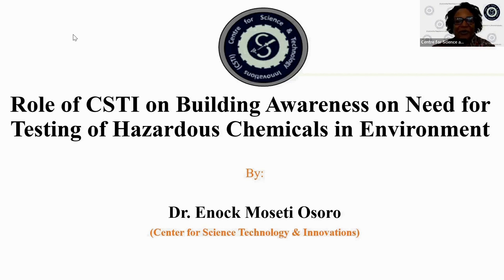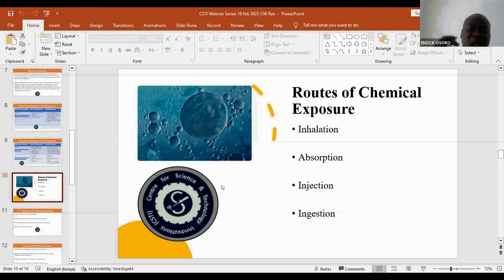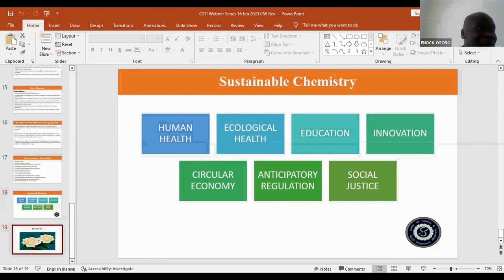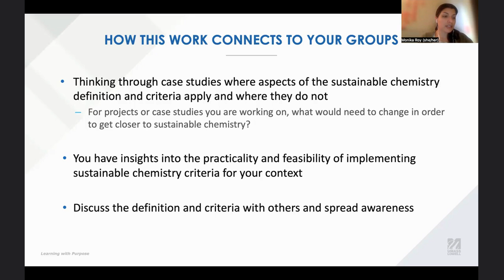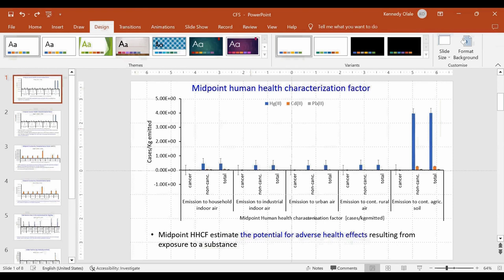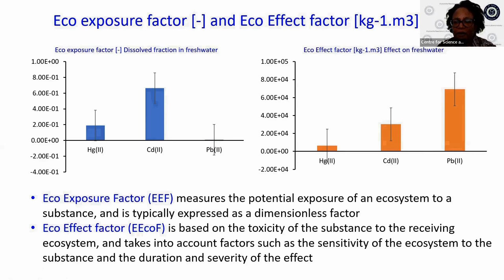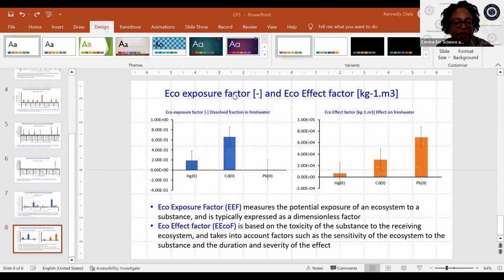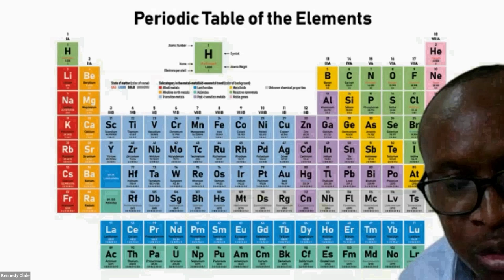CSTI UseTox webinar Feb 16 2023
Sustainability goes beyond balance natural resource consumption. Avoiding "green washing" in sustainability efforts necessitates the reduction and elimination of chemical pollutants and toxins that damage human health or ecological health.

We begin with a review of the goals of Green Chemistry followed by an introduction to Sustainable Chemistry then wrapping up with a quick overview on how to interpret toxicity data.

UseTox is a free tool that makes it easier to evaluate the human and ecological impacts of inorganic and organic chemicals